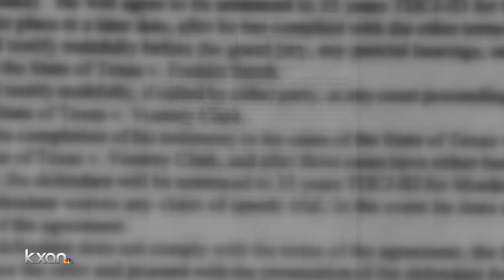Former APD officer receives life in prison for Samantha Dean murder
KXAN Investigator Kevin Clark has her family's emotional response on Monday night.